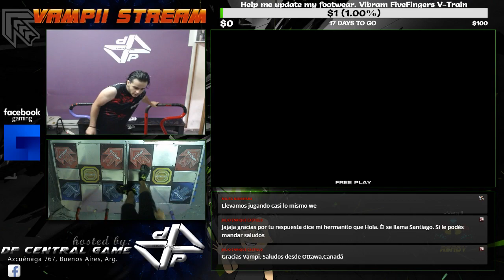VAMPII - 1949 D28 (Double 28) +HJ - Stage Clear: "D"